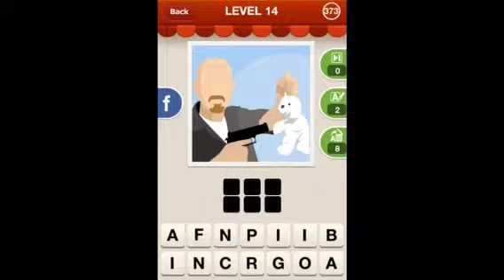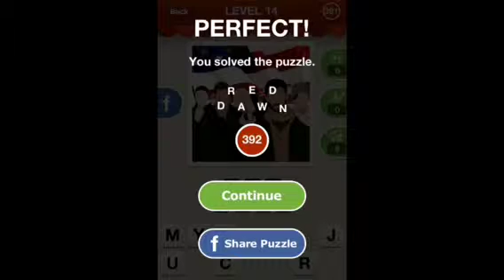Hi Guess the Movie - Level 14 Answers 371-400